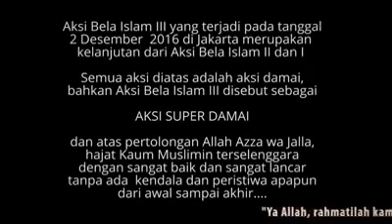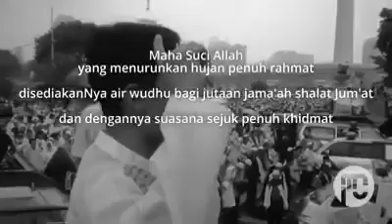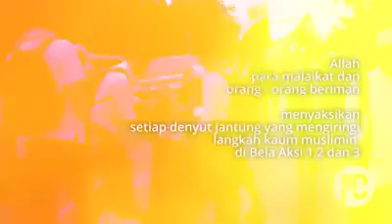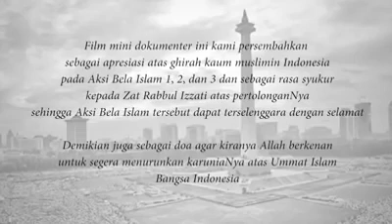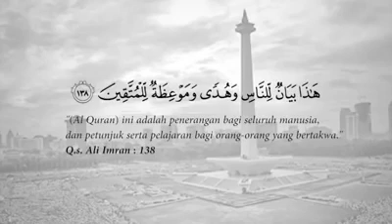REUNI 212 Kisah 212, Dokumenter Aksi Bela Islam jilid III